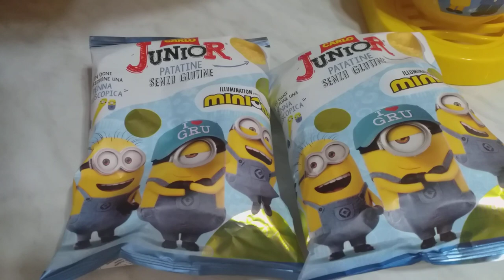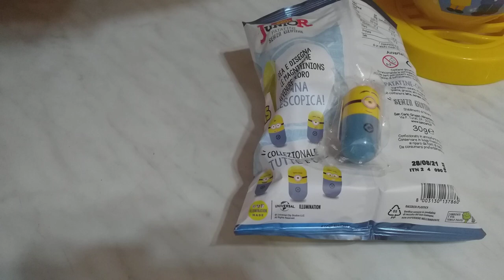COLLEZIONE COMPLETA? San Carlo - Minions penne telescopiche